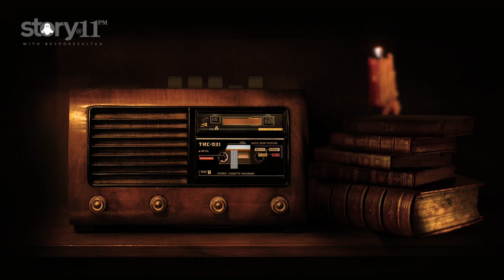EP 2 | SHERLOCK HOLMES - VALLEY OF FEAR | AUDIOBOOK | STORY@11PM | ©BeyporeSultan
*Vlog Details* 🎈🎈
EP 2 | SHERLOCK HOLMES - VALLEY OF FEAR  ©BeyporeSultan
*Socially Yours* 🎈🎈
*Credits*  🎈🎈
*Gears Used*  🎈🎈
Shot In : Canon 200D (18-55/55-250/10-18) | Nokia5
Microphone : RODE MicPro Shotgun | RODE WIRELESS GO
Tripod(s): Amazon Basics | Joby Gorillapod 3K | SIMPEX
Machine : MacBook Pro | Win 10